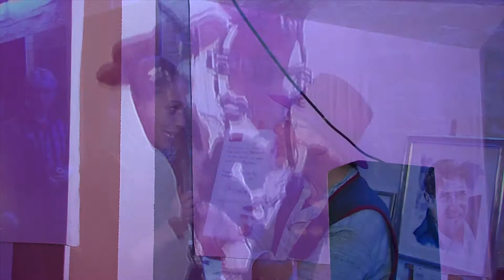Régis Noël - Ein Künstler im Portrait